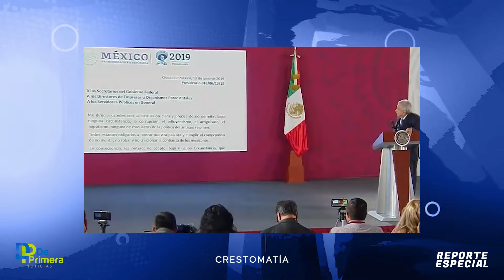PODER JUDICIAL EN MÉXICO: CUNA DEL NEPOTISMO MORENISTA.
A nivel federal y local, el Poder Judicial ha sido usado por personajes de la 4T como un instrumento al servicio de amigos, familiares y parejas. El influyentismo y el nepotismo, dos “lacras del antiguo régimen”, están más presentes que nunca y todo parece indicar que la Reforma al Poder Judicial potenciará esas conductas.